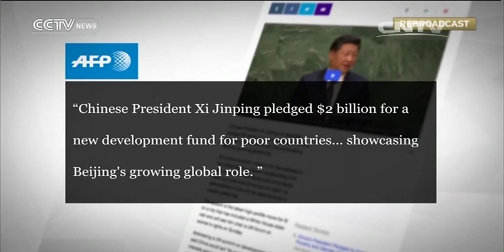China pledges to support South-South Cooperation